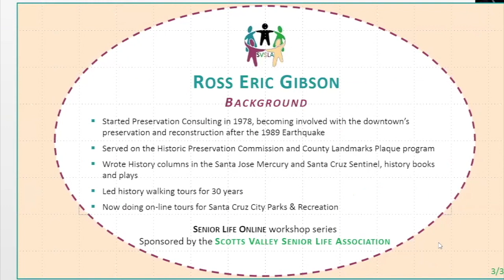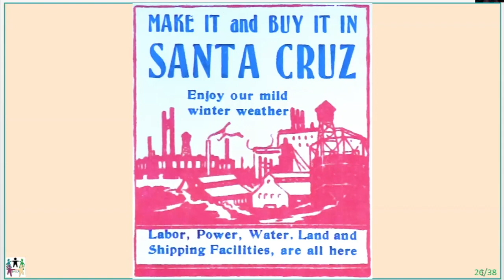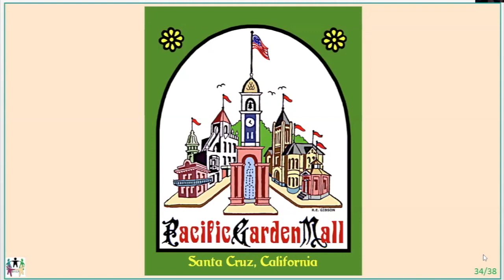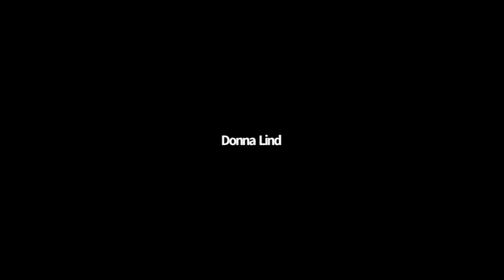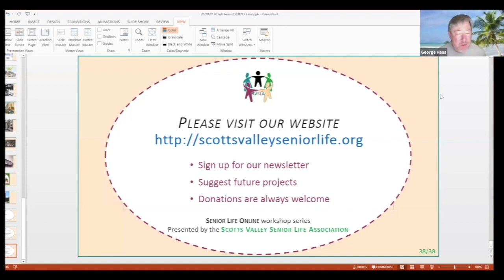ROSS GIBSON HISTORIAN PRESENTS "SANTA CRUZ DOWNTOWN TRANSFORMATIONS", A HISTORY AND PERSPECTIVE.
Scotts Valley Senior Life Online hosts Ross Eric Gibson, well-known Santa Cruz Historian, Author, and Historic Architecture Consultant, discussing “Santa Cruz Downtown Transformations”. “The changing perspectives on what the downtown should be.” Ross presents a history of Santa Cruz and his perspective on current plans and the future of the city.

ROSSY ERIC GIBSON
• Started Preservation Consulting in 1978, becoming involved with the downtown’s preservation and reconstruction after the 1989 Earthquake
• Served on the Historic Preservation Commission and County Landmarks Plaque program
• Wrote History columns in the Santa Jose Mercury and Santa Cruz Sentinel, history books and plays
• Led history walking tours for 30 years

This program was originally a pandemic zoom workshop presentation by Scotts Valley Senior Life Association, a 501(c)3 nonprofit. Senior Life Online produced for the benefit of local senior citizens and the Santa Cruz community.

Hosted by George Haas, photo and video producer. (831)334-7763